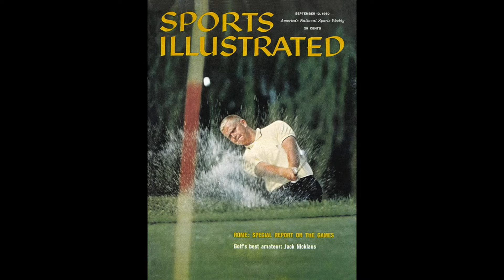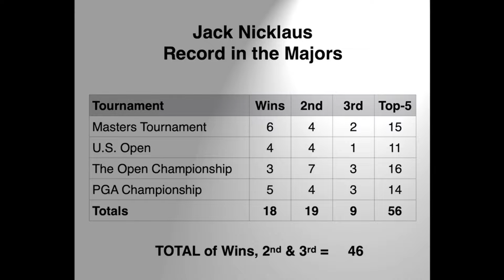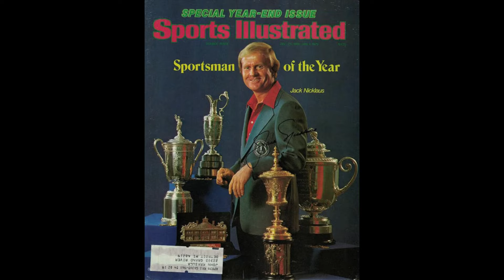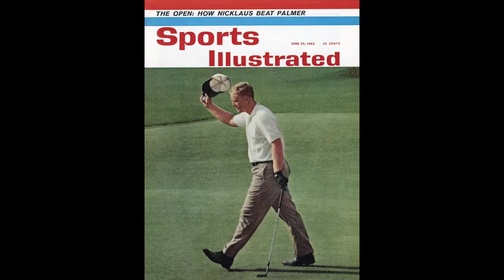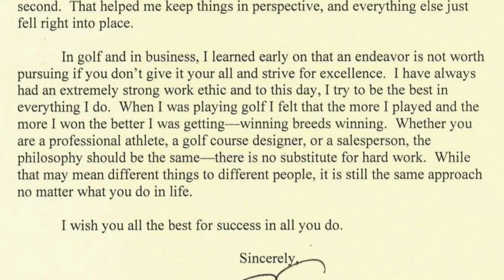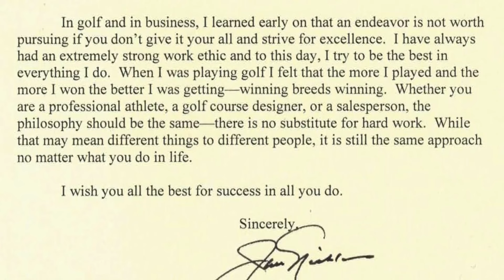Jack Nicklaus' Philosophy of Life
In this insightful episode, Jack Krasula takes us through the incredible life journey of legendary golfer Jack Nicklaus. From his early days on the green to becoming one of the greatest golfers of all time, Nicklaus' story is one of perseverance, dedication, and excellence.

Jack shares Nicklaus' personal philosophy of life, offering wisdom on how to approach challenges, maintain humility, and lead with purpose both on and off the course. Tune in to be inspired by the Golden Bear’s timeless lessons and values!